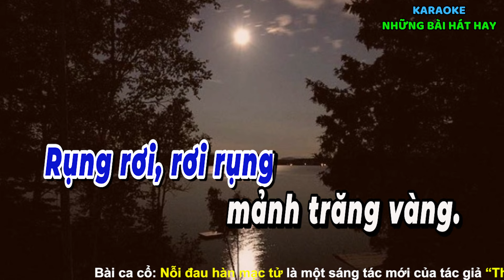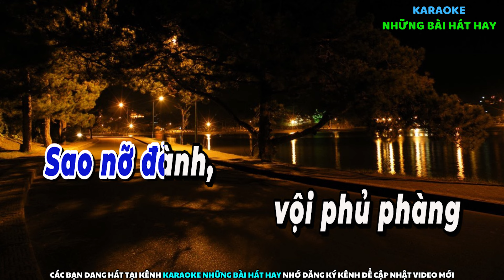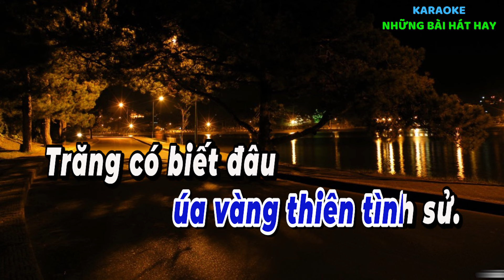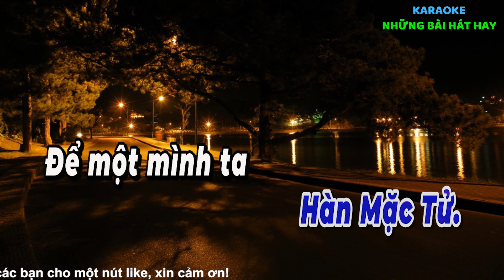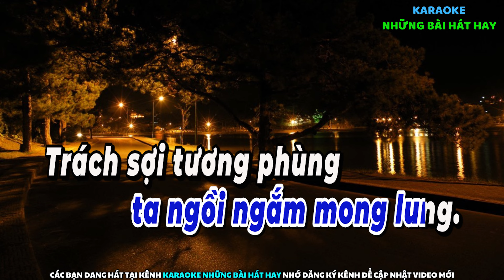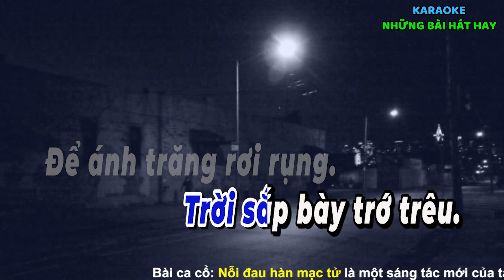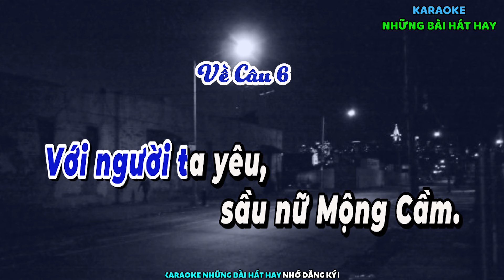Karaoke Vọng Cổ Nỗi Đau Hàn Mặc Tử I Dây Kép I Tác giả Thất Nguyễn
Karaoke Vọng Cổ Nỗi Đau Hàn Mặc Tử I Dây Kép
Tác giả: Thất Nguyễn
Beat nhạc: Thanh Phong